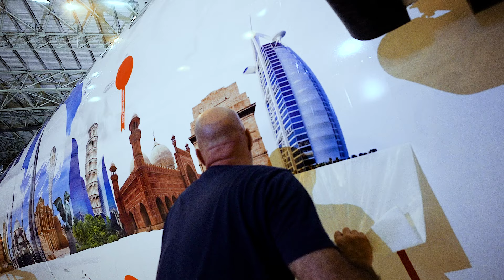Celebrating 15 years of flydubai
Keep your eyes on the skies! We’re celebrating 15 years of flydubai with a special anniversary livery. You can catch A6-FPC as it travels across our network! Let us know if you’ve spotted it.